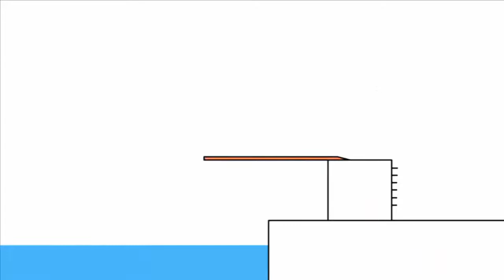16 липня 2021 р.(1)